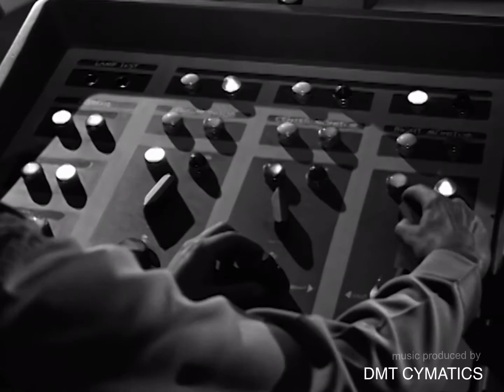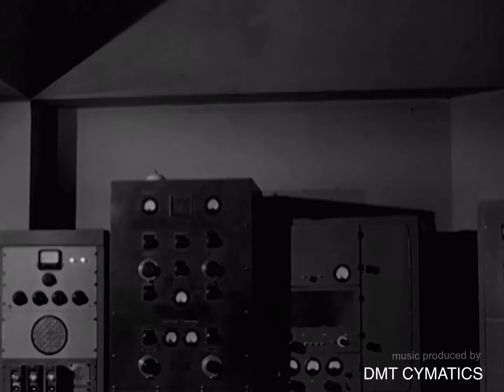Galaxy Man. Chiptune Space Synth Music. Produced by DMT CYMATICS.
Track Title: Galaxy Man.
Space Synth / Chiptune. Produced by DMT Cymatics - Dream Music Temple.

Inspired by “The Outer Limits” TV show with an episode of the same name; Galaxy Man.